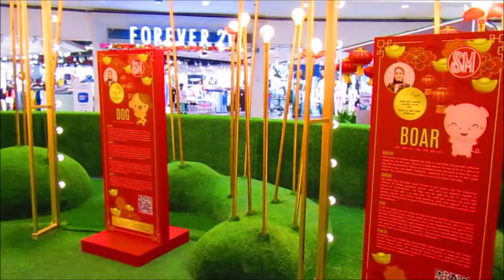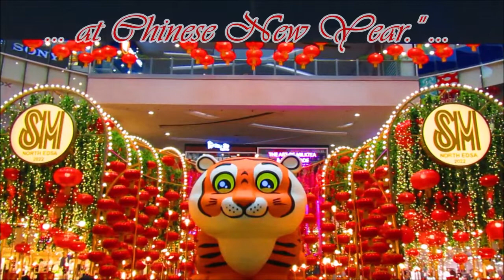YEAR OF THE TIGER (PART-3) : "Eye of the Tiger" | "Chinese New Year" | "CNY Celebrations"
This Music Video was inspired with this amazing figure display of a "Giant Tiger" in the celebration of the Chinese New Year : " Year of the Tiger " !!!

Likewise, this Music Video features the famous Chinese New Year's Greetings and Phrases in "Mandarin", which is spoken in mainland China, and in "Cantonese", which is spoken in Hong Kong !!!

Vlog # 003